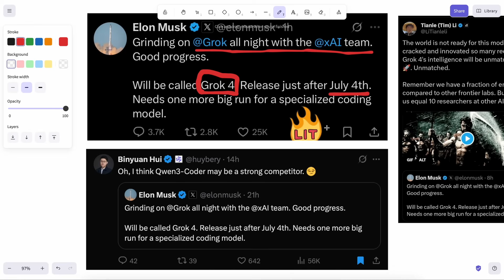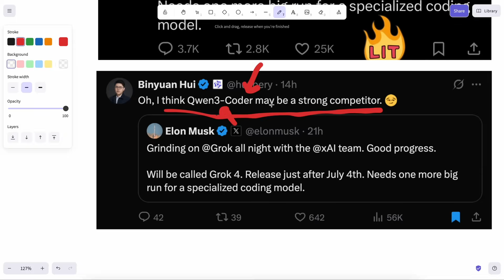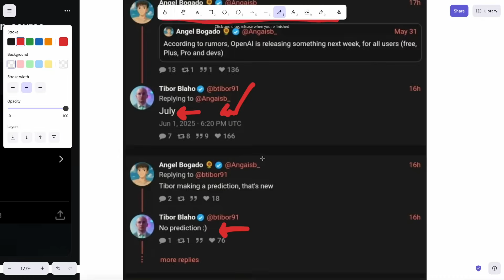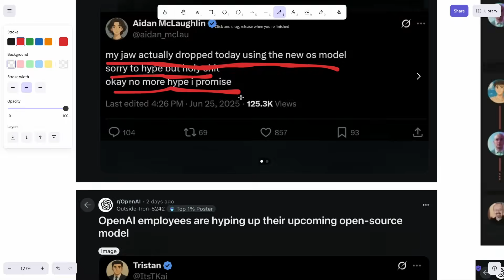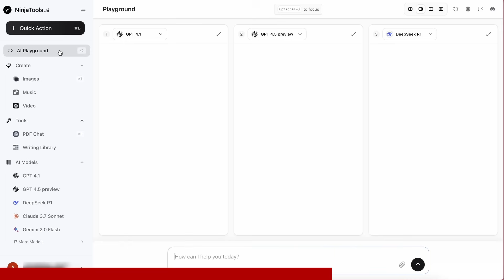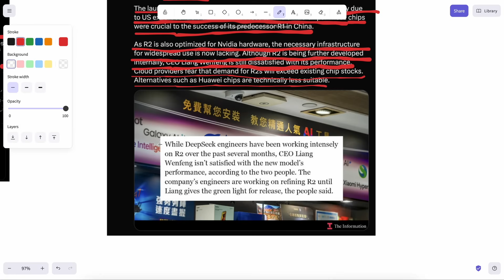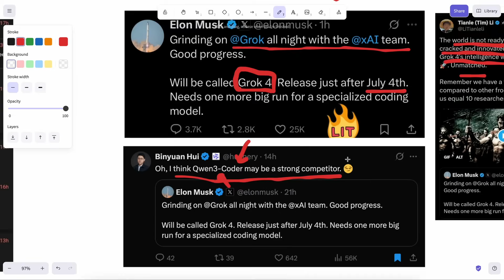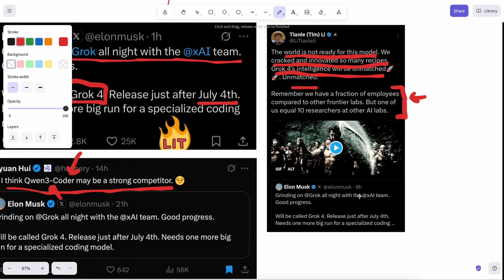Grok 4, Grok-4 Code, GPT-5, Qwen-3 Coder, Deepseek-R2 coming this JULY!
In this video, I'll tell you abou the models that are soon to be released which is Grok-4, Grok-4 Code, GPT-5, Qwen 3 Coder and Deepseek R2 as well.